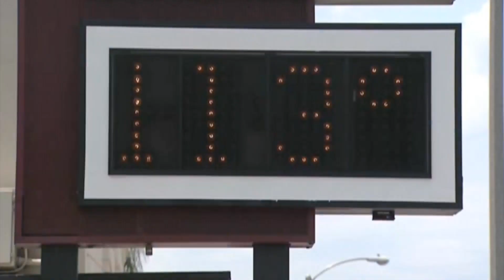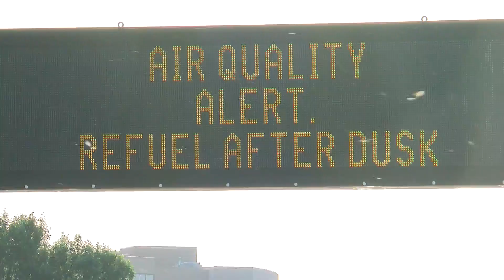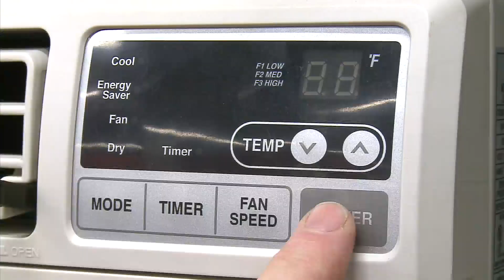How Negative Effects Of Climate Change Impact Communities Of Color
Pollution and climate change are already negatively affecting people’s well-being, and the effects are even harsher on communities of color, Mike Augustyniak reports (4:00) WCCO 4 Saturday Morning - April 24, 2021